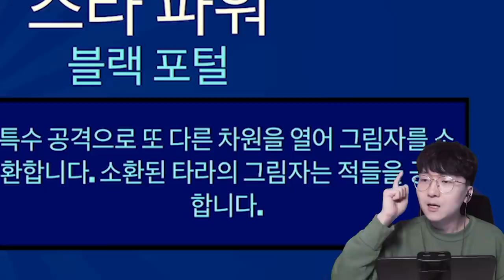타라에게는 분신 '티라'가 있다?! 자체 티밍이라니 개꿀이다 진짜 ㄷㄷ [ 브롤스타즈 (Brawl Stars) ] l 휴지(HueZ)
스타파워 중에선 가장 눈에 띄는 기술입니당 ㅋㅋㅋ

1. 빠놀이(등수놀이) X
2. 욕설 X
3. 상대방 까내리기. 기분 상하게 하는 말들 X
4. 친목질 X - ex) 댓글로 서로 대화, 개인정보 및 신상 물어보기 등등